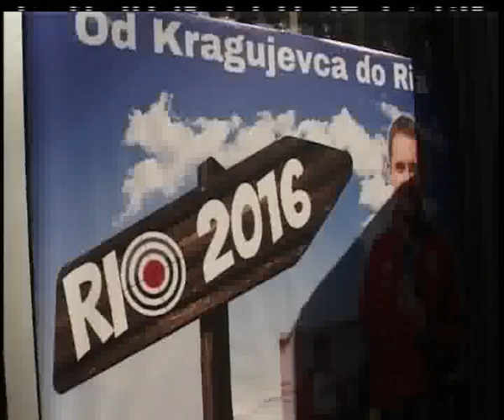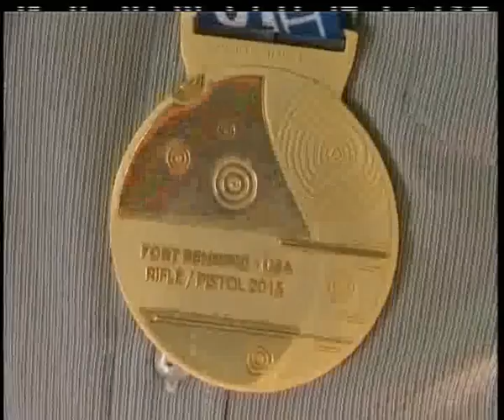DOČEK MILUTINA STEFANOVIĆA